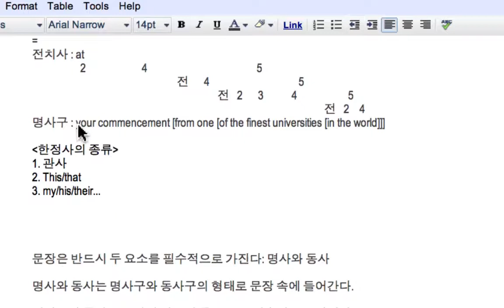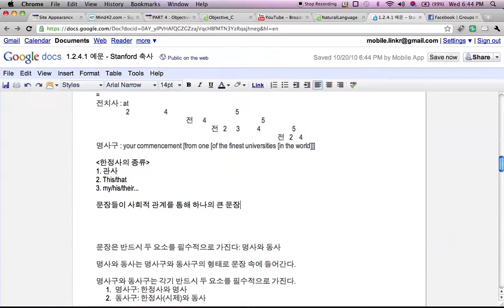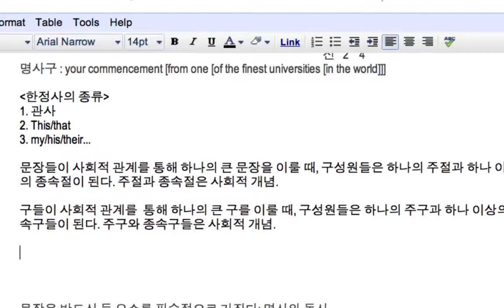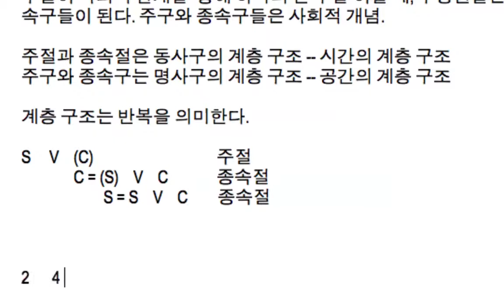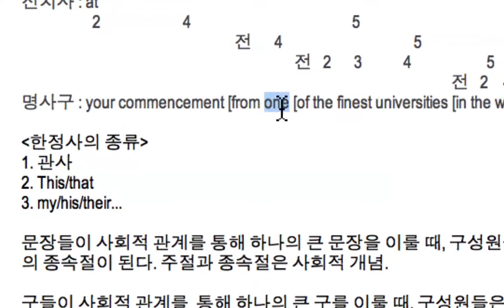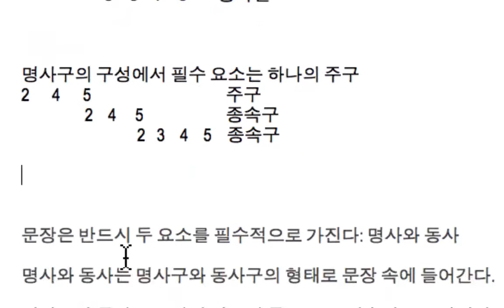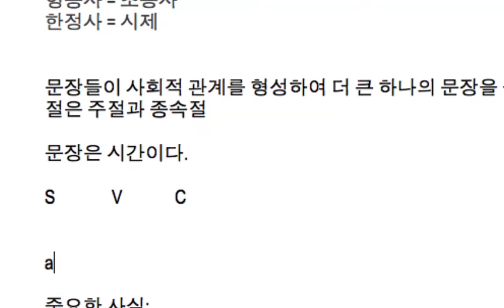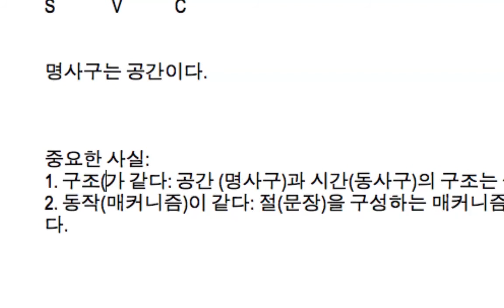NaturalLanguage 09 Computer